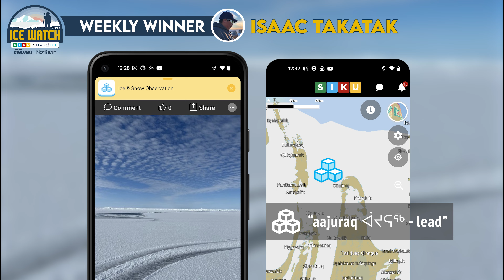April 3-9 Ice Watch Winner - Isaac Takatak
Congratulations to Isaac Takatak from Sanikiluaq - the April 3-9 Ice Watch Winner for their SIKU Ice Post documenting aajuraq ᐋᔪᕋᖅ - lead near their community.

Get involved in the 2023 Ice Watch Challenge and support ice safety and knowledge transfer in your community by sharing Ice Posts with the SIKU app - you could win a Ski-Doo from Contant, Northern gift cards and more!